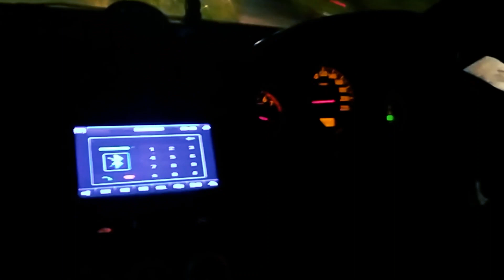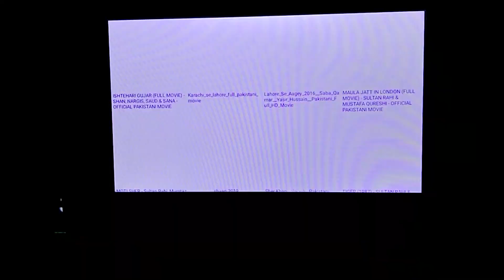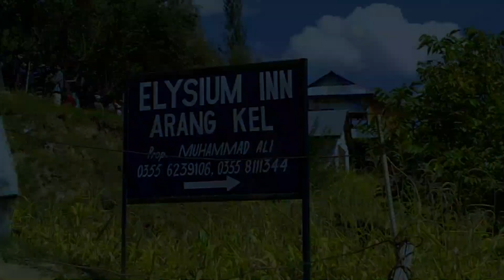YARR & KASHMIR ADVENTURE | BEST TRIP OF MY LIFE | Zlogs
so i went on a adventurous trip with my friends and it was hell of fun only friends and no destination just travelling around and trust me i cant show you the all fun which i had in my vlog and i cant record that happiness and enjoyment which i had in this trip so here a litte of hit ..!
hope you will enjoy it ! Thankyou